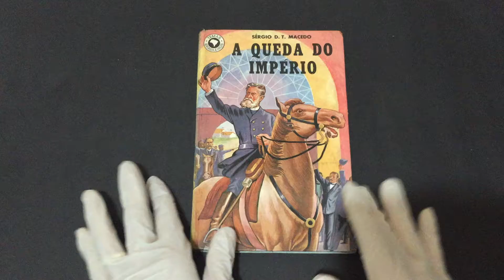Compre Agora: A Queda do Império História da Proclamação e Consolidação da República